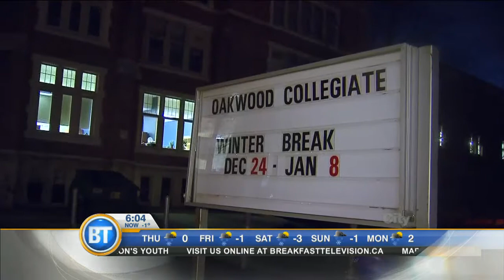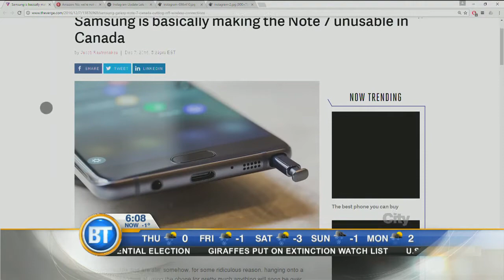Video: Mom in hospital after teens fight in Oshawa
A mother is in hospital after a nasty teenage brawl in Oshawa. Meanwhile, President-elect Trump announces new members of cabinet.